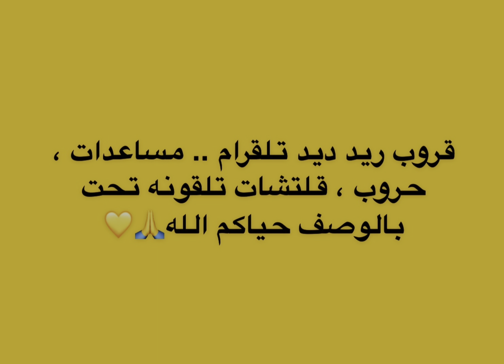شرح تحديات ريد ديد اليومية + موقع مدام نزار 29/4